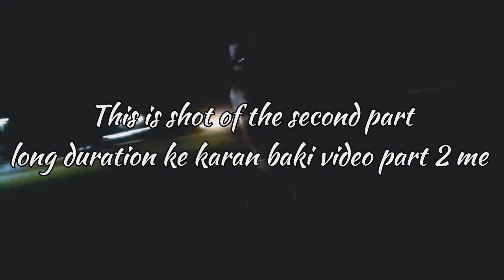My First Vlog // Jotipahri the Sarcastic vlog my natural vibes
Jotipahri ( the Sarcastic vlog) moto vlogs fun vlogs comedy vlogs  moto vlogs

MNV presents
My Natural Vibes me

To friends me Mithlesh yadav apka new & fresh youtuber le aya hu first vlog
Yah vlog ak boht purane pahad jiska nam jotipahari hai us par hi tha fir me or mere

first video my first vlog viral video my first vlog viral on YouTube
vlogs
First vlog
First video
Blogs
Hindi vlogs
Vlogs in India
Indian vlogger
Deshi vlogs
Deshi vlogger
Village vlogs
Town vlogs
first vlog
sonu vlog my first vlog
first vlog